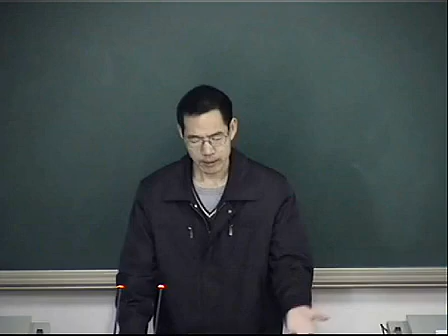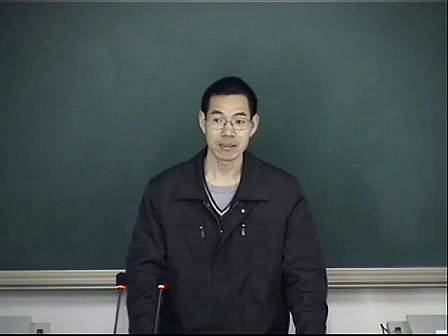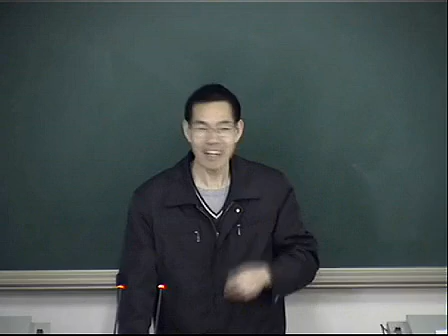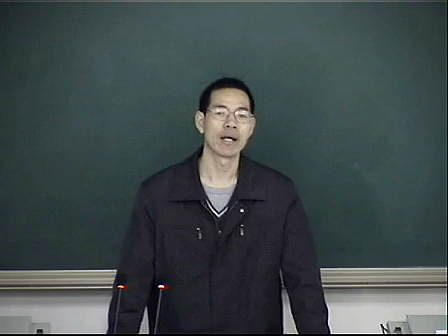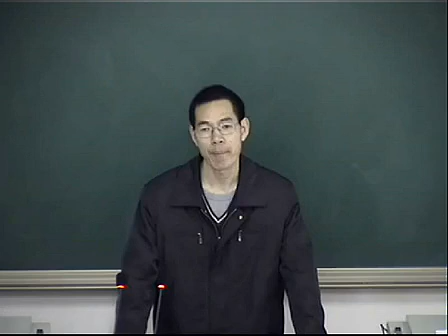《中医内科学》28 痴呆（二）